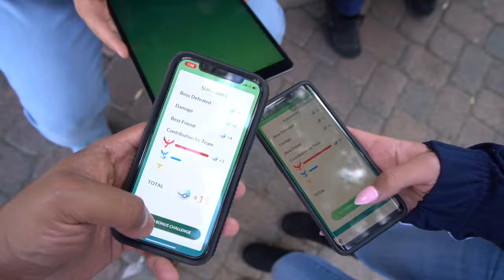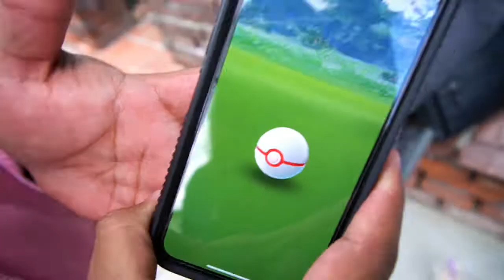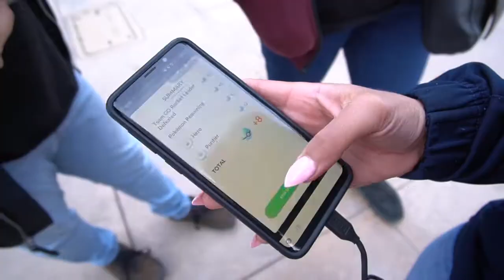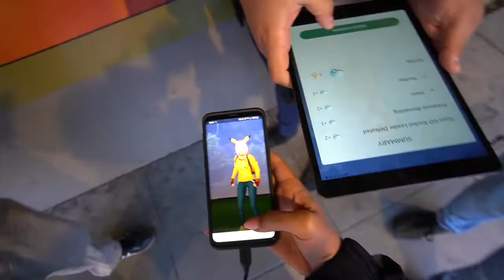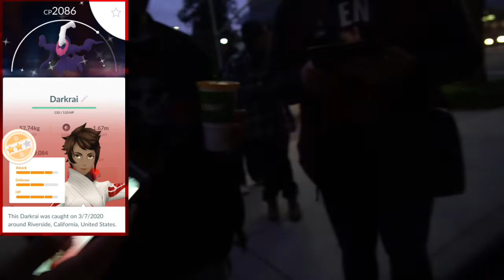SHINY DARKRAI IS THAT YOU?? MYTHICAL RAIDS (POKEMON GO)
Did you need to turn the brightness up on your phone to see if it's a shiny or not? Yo Champs in the making!!! We finally got out there to raid and chase after Shiny Darkrai! Oh and we add Thunderous to the pokedex cause well why not. Place your bets now and see who snags the shiny!!!

► BORED? WATCH OUR PAST COMMUNITY DAYS!